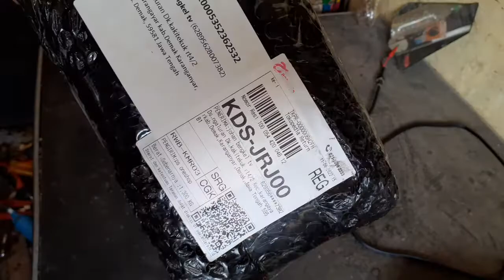Power suplay 50Amp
12v 50 amp